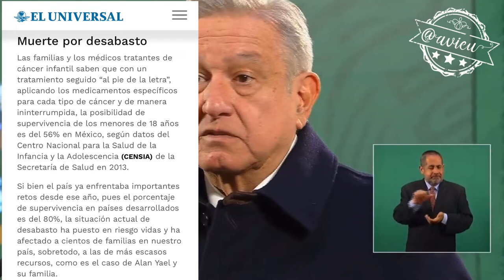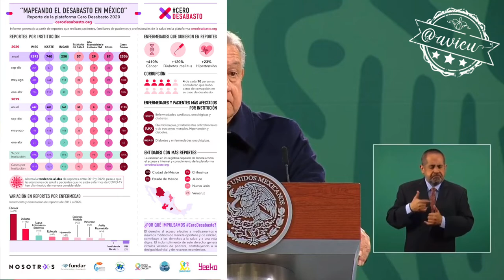Sobre el desabasto de medicamentos sigue culpando a las "mafias y a los traficantes de influencias"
... Sobre el desabasto de medicamentos sigue culpando a las "mafias y a los traficantes de influencias" pero insiste que ya están resolviendo el problema aunque los monopolios farmacéuticos sigan con su campaña en contra del gobierno